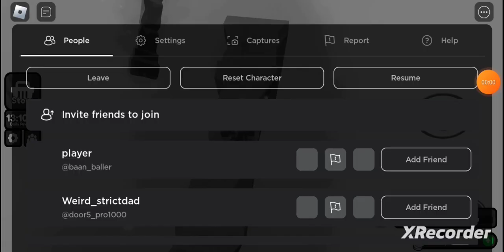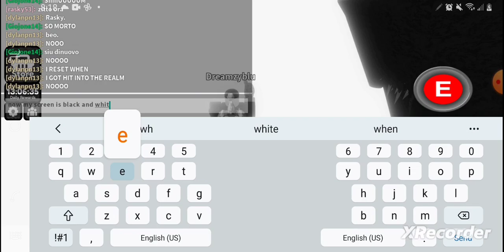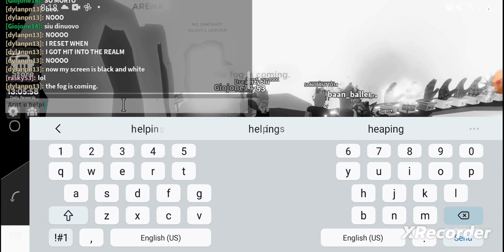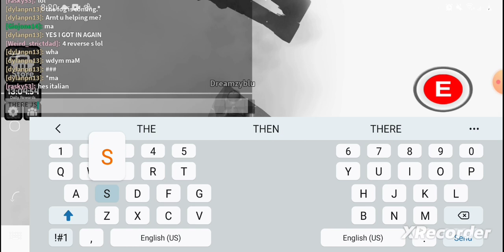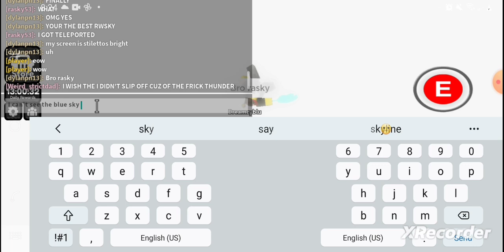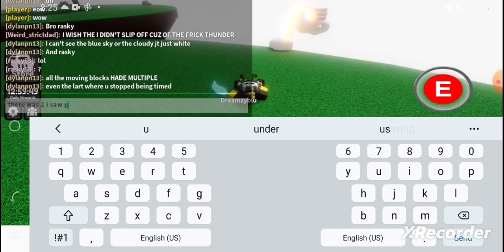I GOT PYCHO